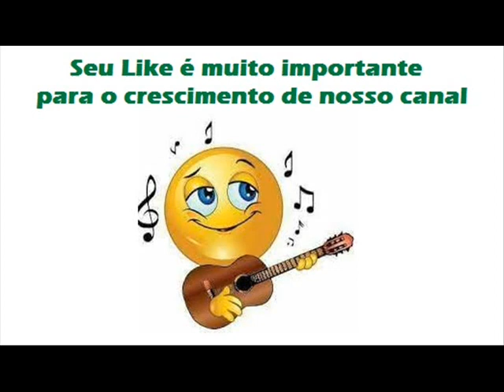01 Faz Por Ela O Que Eu Não Fiz - Adilson e Arildo (1997)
Adilson e Arildo (1997)